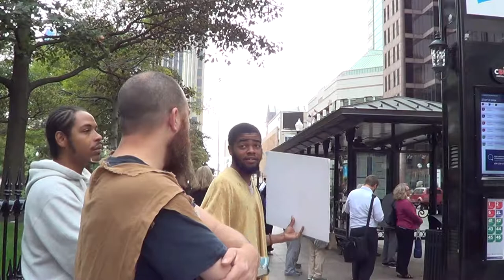PT2 I WILL ALSO SEND WILD BEASTS AMONG WHICH SHALL ROB YOU OF YOUR CHILDREN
Leviticus 26:22 I will also send wild beasts among you, which shall rob you of your children, and destroy your cattle, and make you few in number; and your high ways shall be desolate.